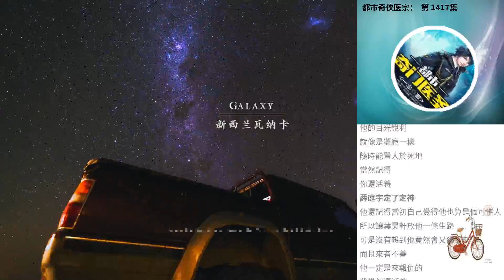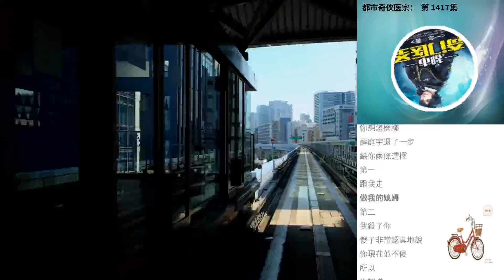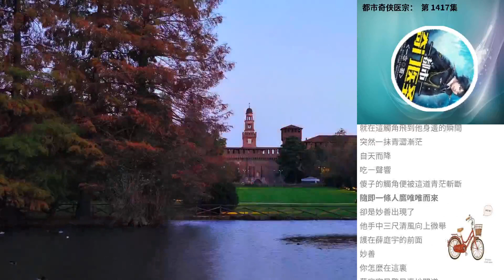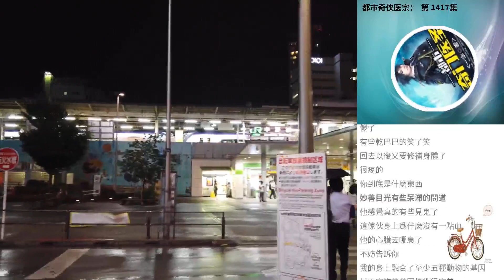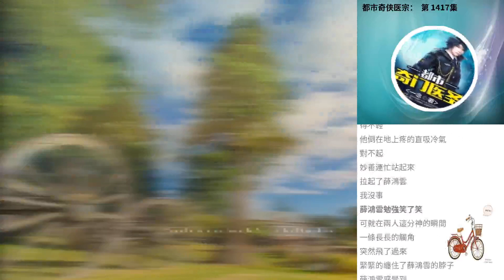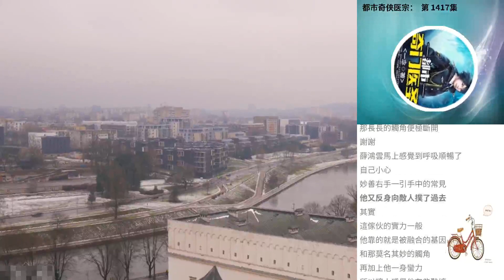都市奇俠醫宗： 第 1417集